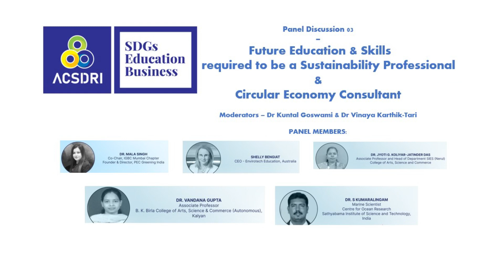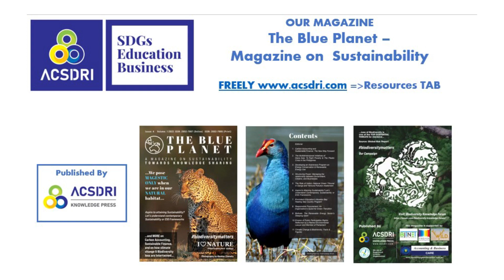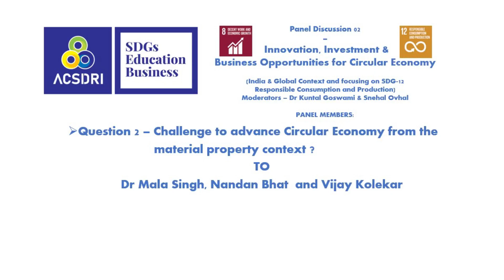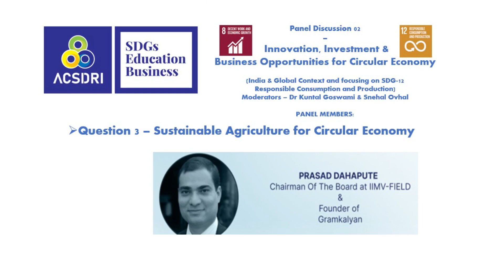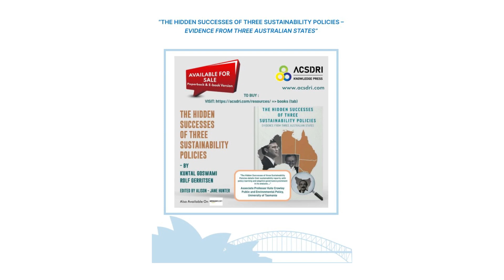Future Education & Skills required to be a Sustainability Professional & Circular Economy Consultant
Want to have career in NEW SUSTAINABLE, GREEN &CIRCULAR ECONOMY…

Wondering what sort of skill, you require to have an EDGE in the field…

…The share of green talent increased from 9.6% in 2015, to 13.3% so far in 2021 (a growth rate of 38.5%…the top five fastest growing green jobs between 2016 and 2021, in terms of annual growth, areSustainability. Manager (30%), Wind Turbine Technician (24%), Solar Consultant (23%), Ecologist (22%), andEnvironmental Health and Safety Specialist (20%)…

We have a historical opportunity to rethink how we approach the global workforce’s transition into a greener economy, based on skills. By adding insights from new data to this challenge, we can make a plan to increase green skills intensity around the world. The workforce is ready and the planet can’t wait: the time is now…

Ryan Roslansky, CEO Linkedin. Global Green Skills Report 2022

Panel Discussion Participants:

Dr. Mala Singh - Co-Chair, IGBC Mumbai
Chapter & Founder & Director, PEC Greening India

Shelly Bengait - CEO of Envirotech Australia

Dr. Vandana Gupta - Assistant Professor, B. K. Birla College of Arts, Science & Commerce (Autonomous), Kalyan

Dr. S Kumaralingam - Marine Scientist,
Sathyabama Institute of Science and Technology, India

Dr. Jyoti G. Koliyar-Jatinder Das - Associate
Professor and Head of Department, SIES College of Arts, Science and Commerce

Moderators: Dr Kuntal Goswami &
Supported by Dr. Vinaya Karthik Tari & Snehal Ovhal

ABOUT US
The AUSTRALIAN CENTRE FOR SUSTAINABLE DEVELOPMENT RESEARCH & INNOVATION (ACSDRI ) is a Not-For-Profit Australian Research Foundation. We are Sustainable Development Goals (SDG)s focused research institute.

ABOUT OUR CONFERENCE

Today Human-induced Climate Change and Ecological Damage are the REALITY. Hence it is the time to re-design and embed Holistic Sustainability principles and value at the foundational level starting from education, training, innovation and reformatting our current business practices.

In additional to that there are transformational geo-political shifts across the world and there are signification realignment happening in the Post-Covid scenario. In the context of UN’s adopted Sustainable Development Goals, Paris Agreement and Australia-India Economic Cooperation and Trade Agreement (ECTA), the AUSTRALIAN CENTRE FOR SUSTAINABLEDEVELOPMENT RESEARCH & INNOVATION (ACSDRI ) in association with its key partner organisations, Enpro Envirotech and VIBGYOR, is organising a TWO DAY Conference at Maharashtra Nature Park, Mumbai. India.

Theme: Sustainable Development, Education & Business

Target Audience: Any Business Organisations deals in Sustainability focused Products & Services, Sustainability Practitioners, Circular Economy Innovators, Green Start-ups, Students, Educationists, Academics, University and Research Institute, Government Officials, Non-Governmental Organisations (NGO)s, Environmentalist, Conservationist, Nature Photographers, Professionals & Corporates

The conference had 25 speakers including academics and industry experts from Australia, Singapore, India and Israel.

The Conference theme title was "Sustainability focused Education, Business and Professional Development Opportunities
 in Australia and India".

In the conference we have learned and discussed on  following topics: • Education for Sustainable Development Goals * Book & Magazine Launch on Sustainability • Innovation for Circular Economy * Trade & Investment in Circular Economy * Opportunities in Blue Economy * Climate Change & Trend in Biodiversity Governance * ESG * Future Career & Professional Development in Sustainability Profession * Green Design * Vocational Educational Opportunities in Marine Protection * Biofuel * Green Supply Chain * Regenerative Agriculture     * Water security * Nature Photography

Our conference was proudly supported by VIBGYOR, Enpro Envirotech, Australia India Chamber of Commerce IGBC FOCUS SAINT-GOBAIN, Envirotech Education BITNET Infotech ECO CSSC, EcoProfit, ESG Institute, Hi Learn Edutech Institute, Saguna Rural Foundation, PEC, Accounting & Business Care, EduCare Global, Jungle Rhythms, Study ID, and EcoKaari